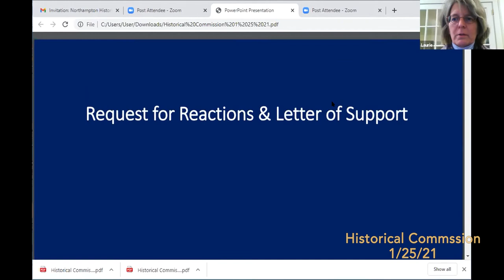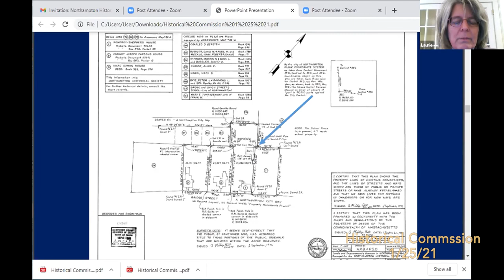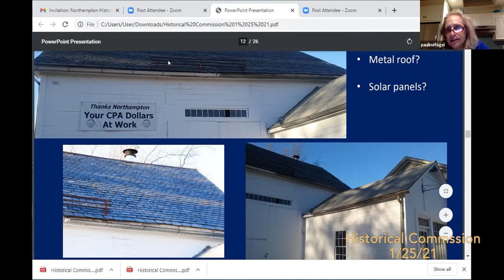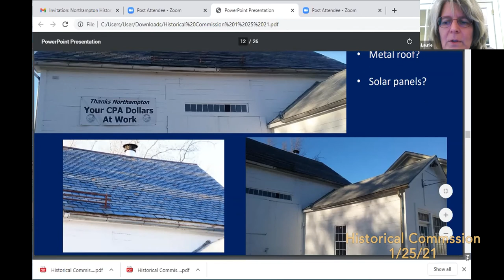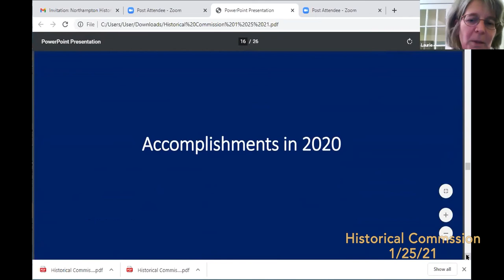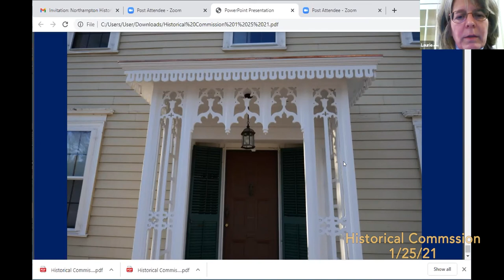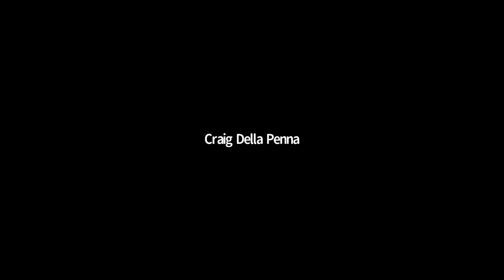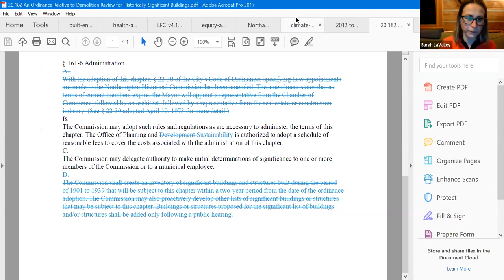Historical Commission 1/25/21